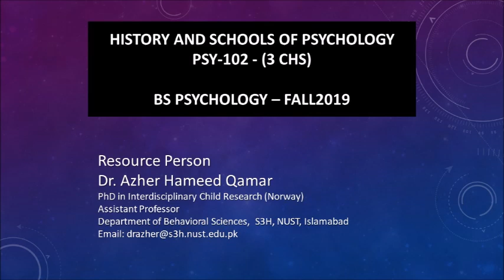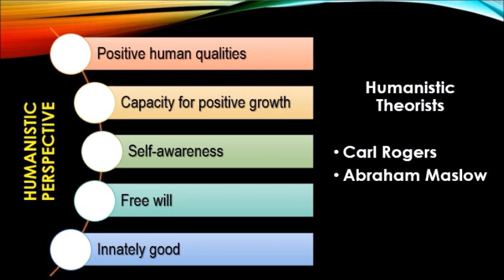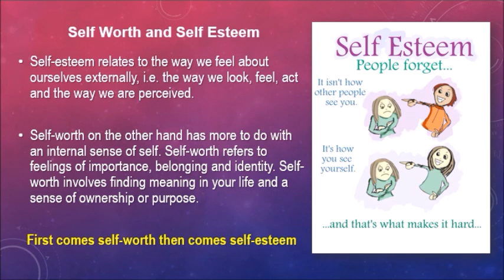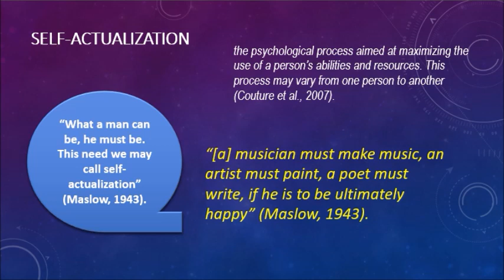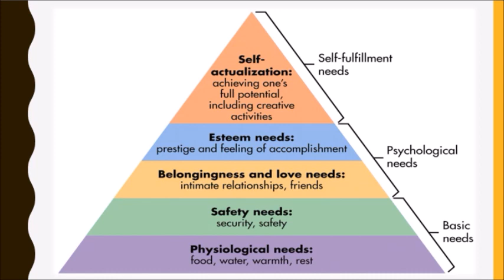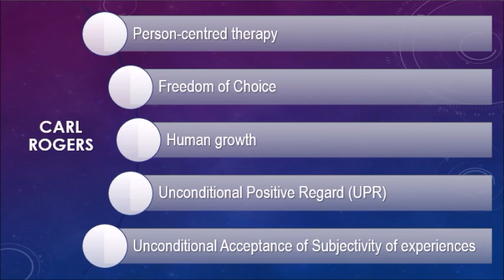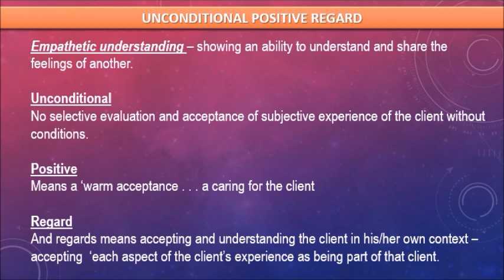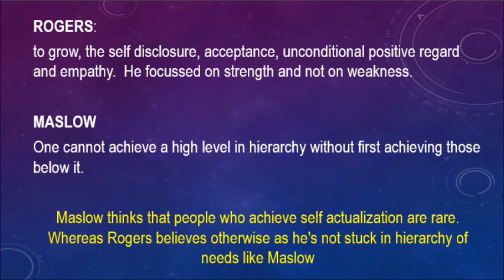Maslow and Rogers